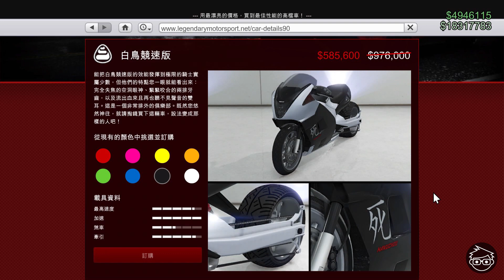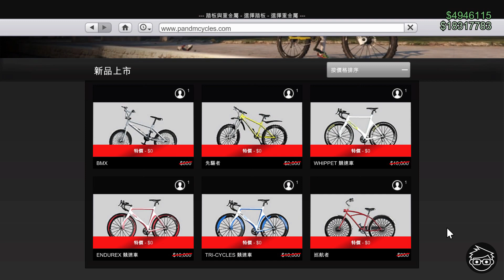【16/09/2021】GTA Online每週最新資訊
車聚獎品載具：小丑RR
車聚試駕載具：凱力柯GTF、ZR350、公路霸者GTT
賭場台上載具：雷克托
載具優惠：白鳥競速型 40%off、守護星HKR 30%off、流浪者 40%off、漩渦 40%off、MTL沙丘 40%off、單車 100% off
房地產優惠：會所 40%off、偽證件/偽鈔/大麻製造廠 50%off
其他優惠：所有製造廠原物料 50%off
差事加成：雙輪車競速x2、莎唷那拉系列x3、販賣偽證件/偽鈔/大麻x2

0:00 車聚獎品載具及試駕載具
0:37 賭場台上載具
0:47 本週載具優惠
1:18 本週房地產及其他優惠
1:40 本週差事加成
1:53 Conclusion